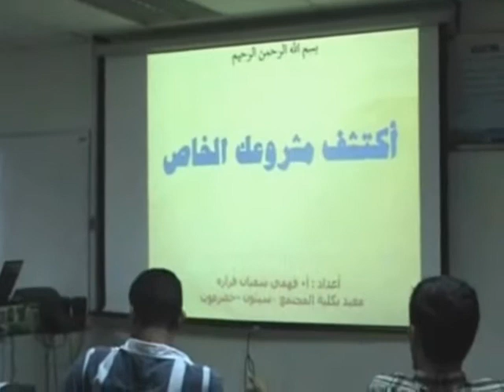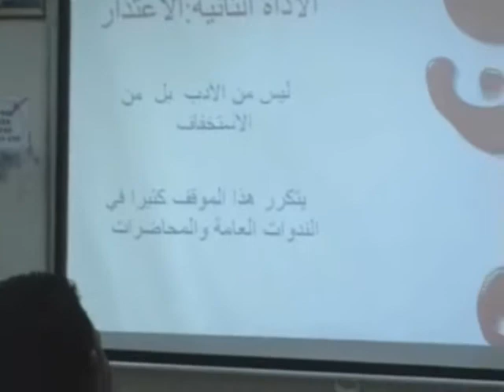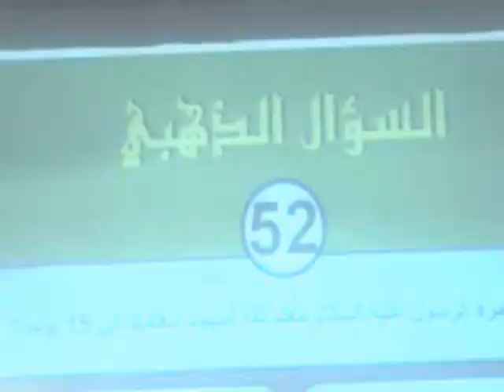ملتقى الطلاب العرب الثاني بماليزيا - الجزء الأول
أقيم في 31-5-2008 بتنظيم نادي السلام و جمعية أصدقاء الأقصى و الندوة العالمية للشباب الإسلامي (هذا الفيلم سيتم تحديثه لإضافة بعض التعديلات و يطلق بالتوازي مع الأجزاء المتممة بإذن الله)